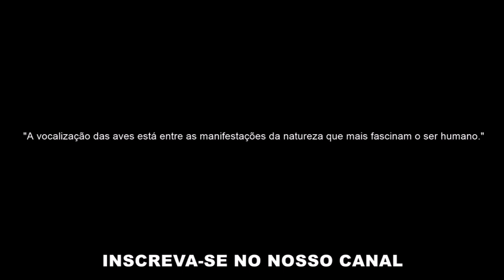🔴 FILHOTES DE CANÁRIO BELGA COMEÇAM A CANTAR QUANDO? ♫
Visite também nosso canal parceiro (especializado em cantos de trinca ferro)